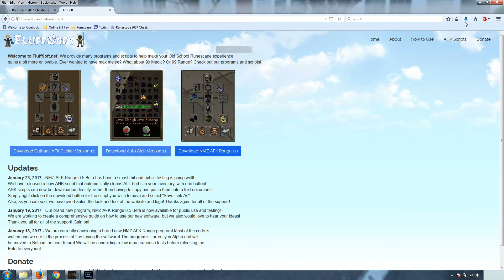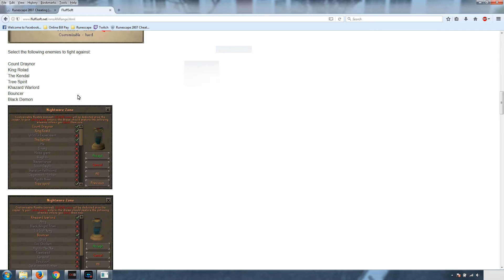FluffSoft - NMZ Range AFK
This video shows how to use the NMZ Range AFK program! Sorry for the bad audio, not quite sure what happened to my mic!